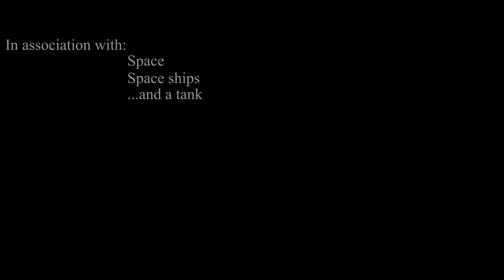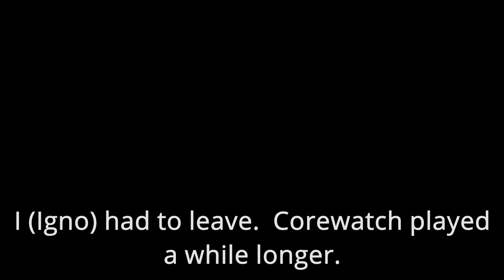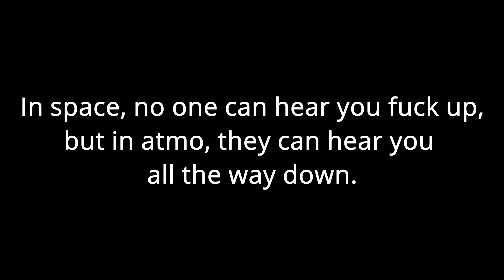SuperTonk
Sorry for the wonky audio, but sooommmebody had game and Discord coming through the same source.